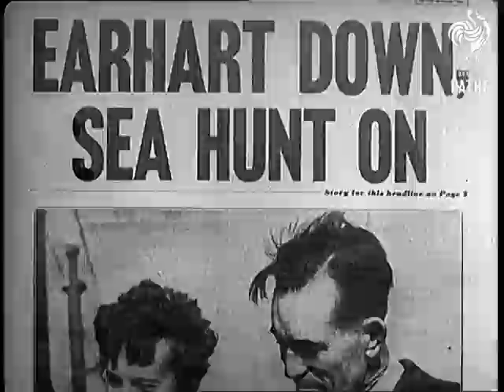A Tragedy Of The Pacific (1937)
Full title reads: "A TRAGEDY OF THE PACIFIC".

Pacific Ocean.

Several shots of the mechanics working on the plane watched by Amelia Earhart. She is preparing for her round the world flight. Ms Earhart in front of the plane with her husband and her navigator - the three talking. Amelia Earhart boarding he plane and taking off. Newspaper headlines 'Earhart Plane Lost at Sea', Earhart Down, Sea Hunt On'. US warship searching Pacific. Several shots of the planes taking off aircraft carriers in the biggest ever search of Pacific.
 FILM ID:927.14